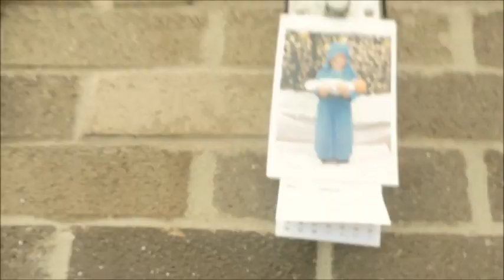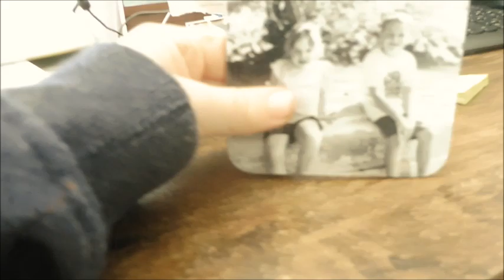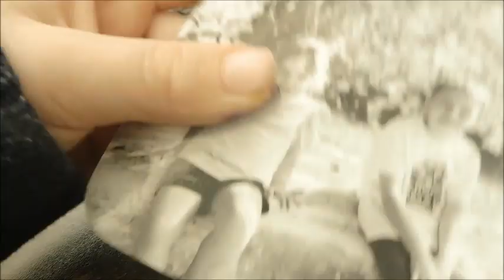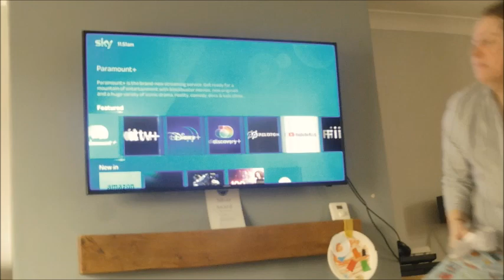Sonny Turns into a Zombie | Sonny James